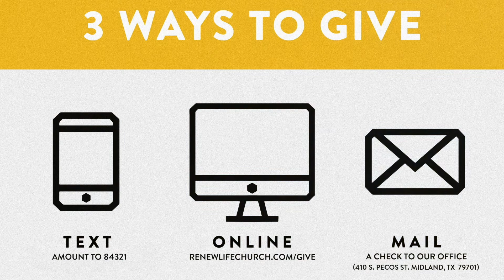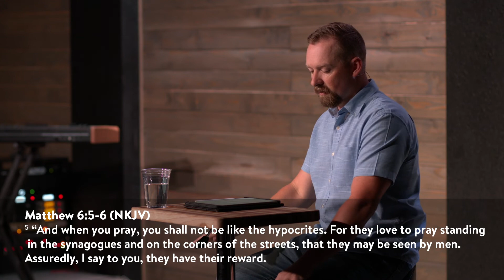Church From Home | 7/5/20